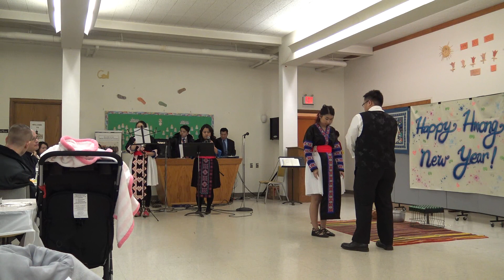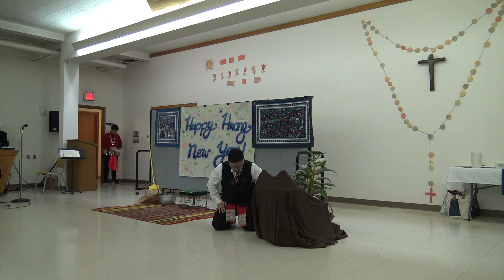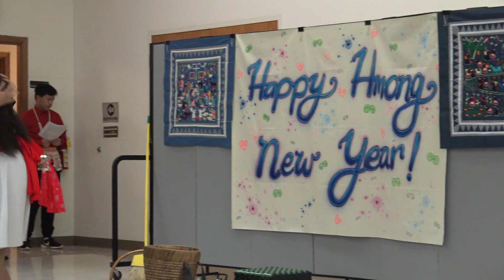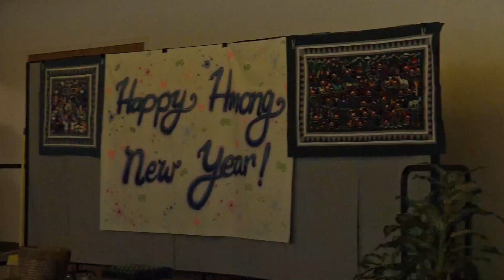Nkauj Nog ( Cinderella) By St. Patrick Hmong Youth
Nkauj Nog ( Cinderella) By St. Patrick Hmong Youth (December 10, 2016)